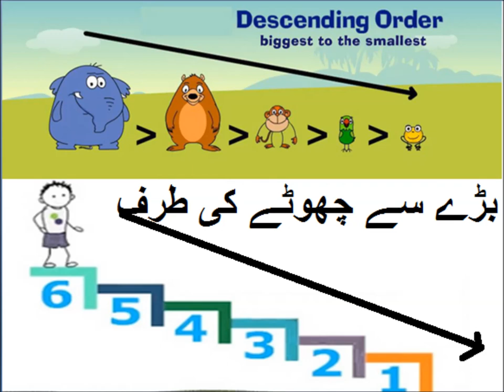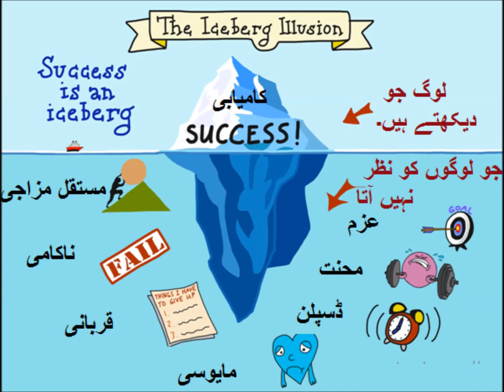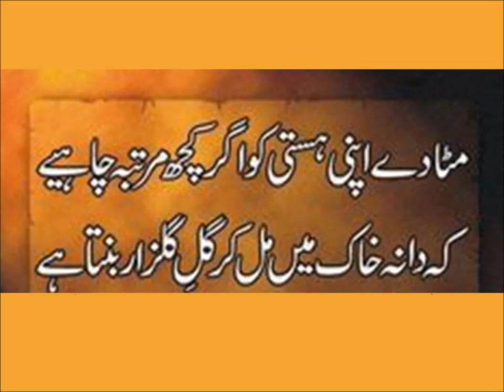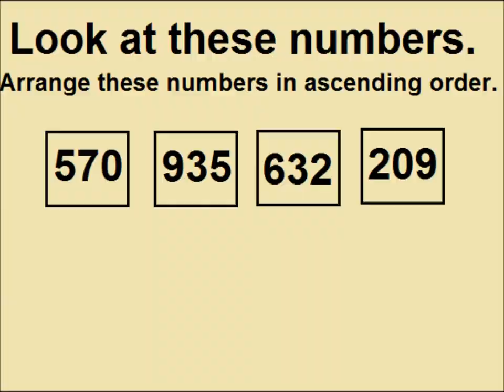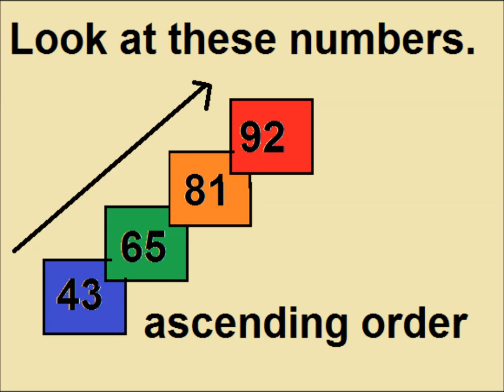Learn ascending and descending order in Urdu/ L 8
In this video, you will learn about Basic Math for Class 3, specifically focusing on ascending and descending order. These are important concepts used to arrange numbers in a specific order. In ascending order, numbers are arranged from the smallest to the largest, while in descending order, they are arranged from the largest to the smallest.

Understanding ascending and descending order helps kids improve their basic math skills, including counting, sorting, and comparing numbers. In this lesson on Basic Math for Class 3, we’ll explore simple examples that make it easy for kids to grasp these concepts. This video is a great way to learn and master ascending and descending order in a fun and engaging way.
Ascending order:
3, 5, 7, 9
10, 20, 30, 40
1, 2, 3, 4, 5
Descending order:
9, 7, 5, 3
40, 30, 20, 10
5, 4, 3, 2, 1
By practicing sorting numbers in ascending and descending order, kids can improve their ability to understand and compare numbers, which is an important foundation for future math success.